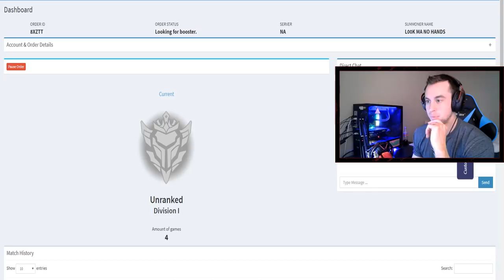I BOUGHT A BOOST AND PRETENDED TO BE A BRONZE LEE SIN (REVEAL AT END) - League of Legends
I bought a boost on my smurf, pretended to be a low elo player, and then proceeded to mess with my booster.  Just a reminder not to buy boosts, as it's against Riot TOS and is bad for the integrity of the game.